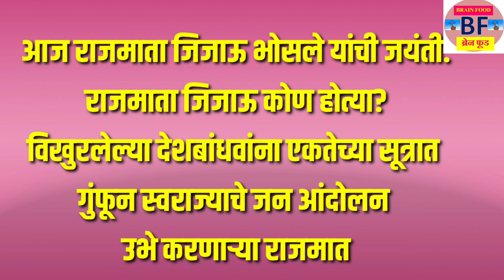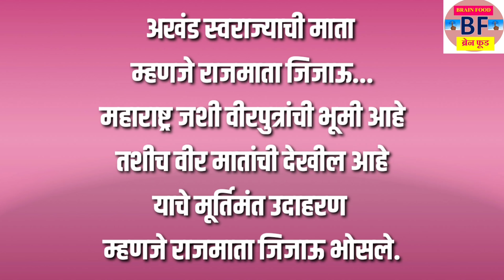राजमाता जिजाऊ जन्मदिन भाषण | जिजाऊ जयंती भाषण | jijau jayanti Bhashan | jijamata Bhashan Marathi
राजमाता जिजामाता यांच्या जीवनकार्याची महती सांगणारे अप्रतिम भाषण अप्रतिम आवाजात नक्की ऐका आणि विद्यार्थ्यांसाठी ,शिक्षकांसाठी आणि पालकांसाठी उपयुक्त असलेले हे मराठी भाषण जरुर ऐका आणि आवडल्यास Like करून चॅनेलवर Subscribe कराल अशी आशा.
धन्यवाद
जिजामाता माहिती भाषण,राजमाता जिजाऊ शेर,जिजाऊ भाषण मराठी,जिजामाता कविता,जिजामाता जन्मस्थान, जिजाऊचे भाषण,राजमाता जिजाऊ शेर शायरी,राजमाता जिजाऊ शेरशायरी,जिजामाता मालिका,राजमाता जिजाऊ status,जिजामाता फोटो,जिजामाता विडिओ,राजमाता जिजाऊ निबंध,राजमाता जिजाऊ मराठी कविता,जिजाऊंच्या जीवनातील प्रसंग
या व्हिडिओमध्ये आपल्याला ऐकायला मिळतील
धन्यवाद